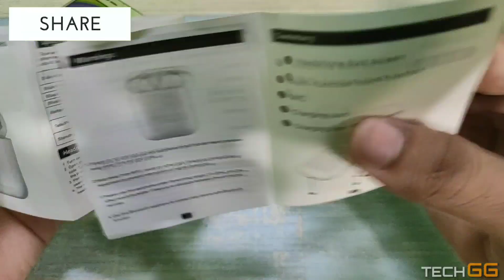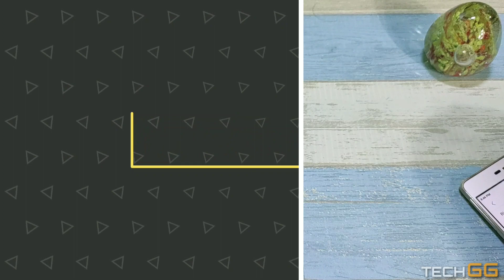TECHGG i11s true wireless Bluetooth earphone with touch control Unboxing in hindi|Rs.699/-|tech gg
Today's are unboxing  i11s true wireless Bluetooth earphones unboxing |tech gg, I hope you like the video and give us Big 👍thumps up and also remember (SUBSCRIBE) our channel and Don't forget to hit (Bill icon) thanks
True wireless earphones Under Rs. 699/-

Any questions and quarry

Touch control true wireless earphones
Bluetooth v5. 0 true earphones with touch control🔥🔥
i11s true wireless earphones unboxing🔥🔥
True wireless earphones unboxing
 Bught Rs. 699/- true wireless earphones